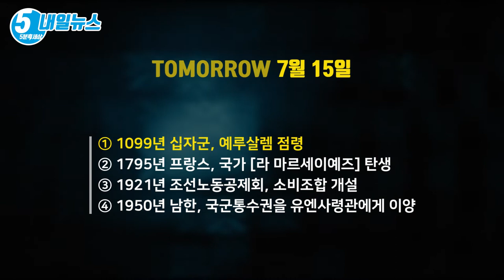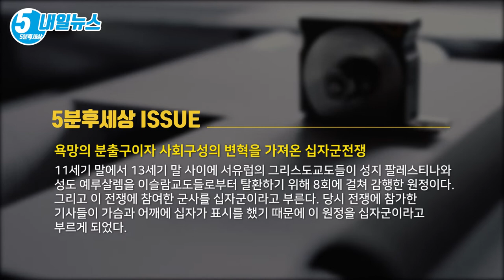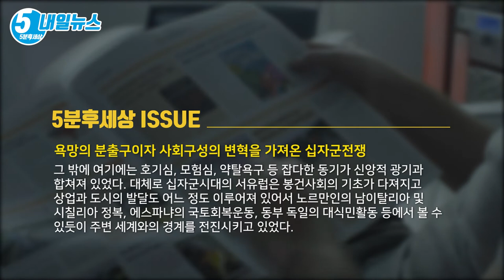그러나 십자군 전쟁은 단순한 종교 운동이 아니었다 [내일뉴스 7월 15일][5분후세상]